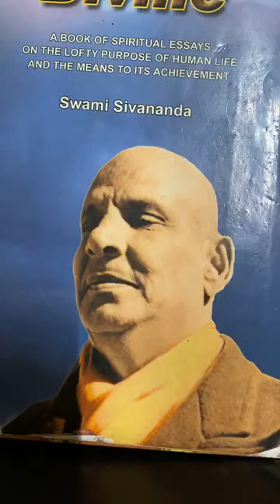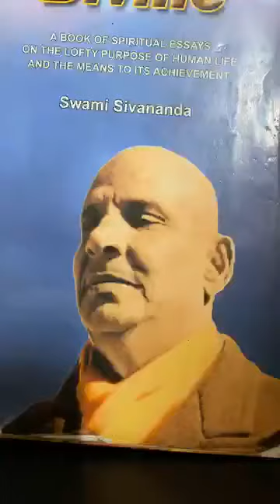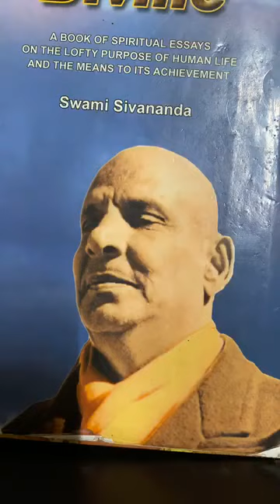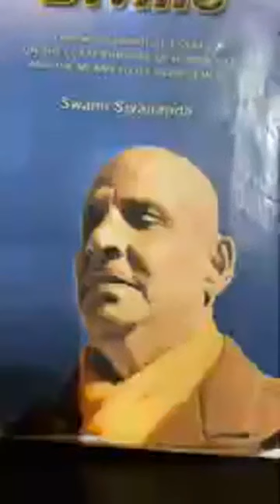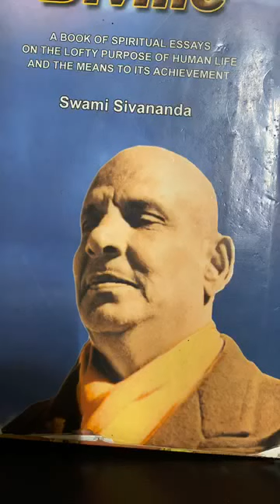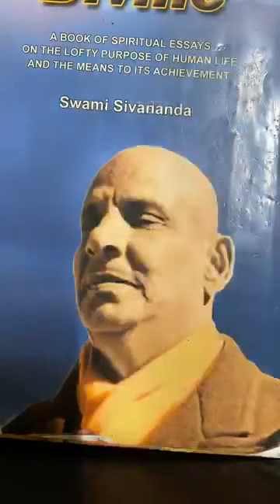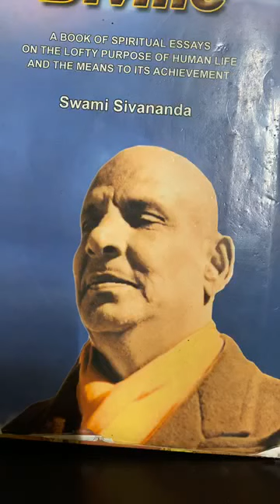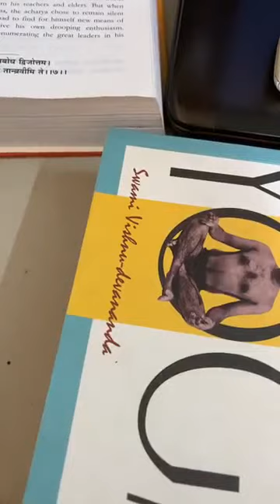Bhagavad Gita ( Class 1)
The Bhagavad Gita (/ˌbʌɡəvəd ˈɡiːtɑː, -tə/; Sanskrit: भगवद् गीता, IAST: Bhagavad-gītā /bʰɐɡɐʋɐd ɡiːtäː/, lit. "The Song of God"),[1] often referred to as the Gita, is a 700-verse Hindu scripture that is part of the epic Mahabharata (chapters 23–40 of Bhishma Parva).

The Gita is set in a narrative framework of a dialogue between Pandava prince Arjuna and his guide and charioteer Krishna. At the start of the Dharma Yudhha (righteous war) between Pandavas and Kauravas, Arjuna is filled with moral dilemmas and despair about the violence and death the war will cause in the battle against his own kin.[2] He wonders if he should renounce and seeks Krishna's counsel, whose answers and discourse constitute the Bhagavad Gita. Krishna counsels Arjuna to "fulfill his Kshatriya (warrior) duty to uphold the Dharma" through "selfless action".[web 1][3][note 1] The Krishna–Arjuna dialogues cover a broad range of spiritual topics, touching upon ethical dilemmas and philosophical issues that go far beyond the war Arjuna faces. Krishna is also said as the first motivational speaker in human history.

Numerous commentaries have been written on the Bhagavad Gita with widely differing views on the essentials. According to some, Bhagavad Gita is written by Lord Ganesha which was told to him by Vyasa. Vedanta commentators read varying relations between Self and Brahman in the text: Advaita Vedanta sees the non-dualism of Atman (soul) and Brahman (universal soul) as its essence,[6] whereas Bhedabheda and Vishishtadvaita see Atman and Brahman as both different and non-different, while Dvaita Vedanta sees dualism of Atman (soul) and Brahman as its essence. The setting of the Gita in a battlefield has been interpreted as an allegory for the ethical and moral struggles of human life.

The Bhagavad Gita presents a synthesis[9][10] of Hindu ideas about dharma,[9][10][11] theistic bhakti,[12][11] and the yogic ideals[10] of moksha.[10] The text covers jnana, bhakti, karma, and Raja Yoga (spoken of in the 6th chapter)[12] incorporating ideas from the Samkhya-Yoga philosophy.